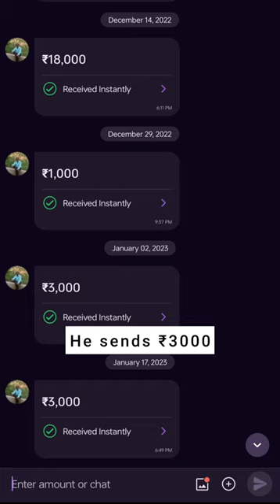When I ask My father ❤️/ Pankaj Sonwani /